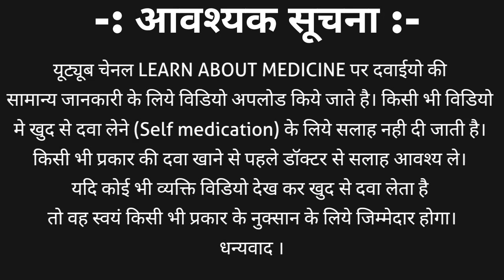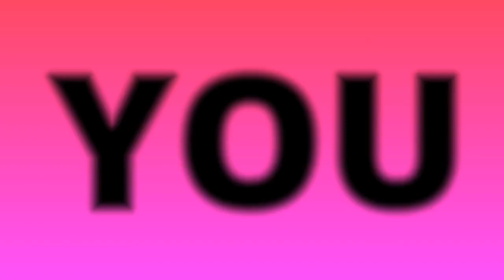Aceclofenac tablets / Zerodol tablet / Aceclofenac 100 mg tablet uses, side effects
Aaceclofenac tablets is NSAID medicine having analgesic, antipyretic and mild anti inflammatory properties used to treat
Rhumetoid arthritis
Osteoarthritis
Ankylosing spondylitis
injury
Headache
Body pain etc..
Aceclofenac 100 mg available in SR sustained release form
Aceclofenac 100 brand name are
Zorodol tablet
Hifenac tablet
Dolokind tablet etc..
We also discuss about aceclofenac 100 tablet
Brand name
Uses in detail
Dosage
Warning
Side effects